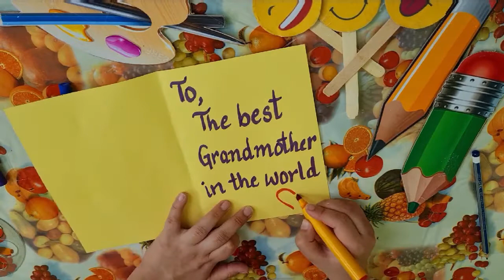Grandmother Craft | Greeting Card For Grandmother | DIY Greeting Cards | Easy Greeting Card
In this video, I have shared super easy Greeting Card for Grandmother.